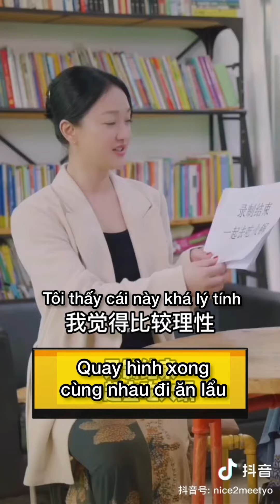Châu Tấn • A Nhã • Thử thách muốn hay không muốn • Rất Vui Được Quen Biết Bạn 2